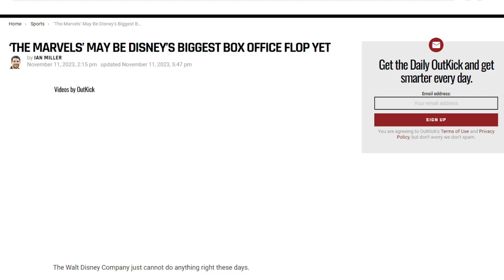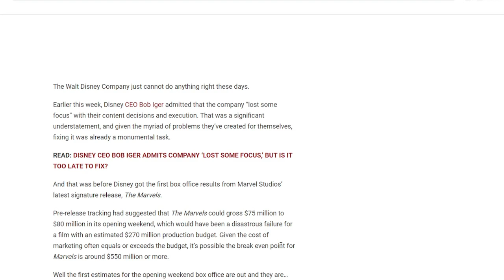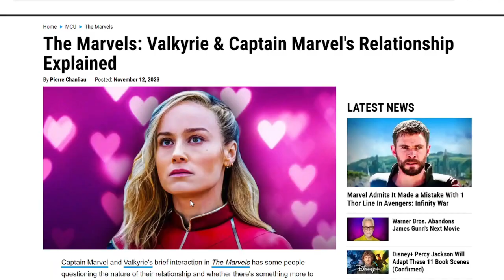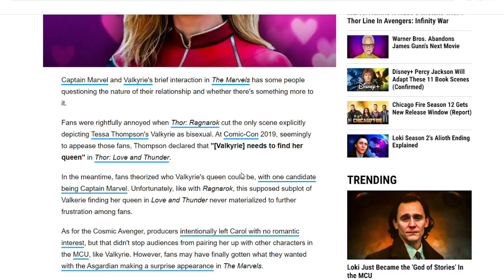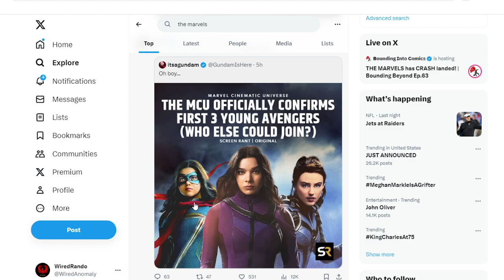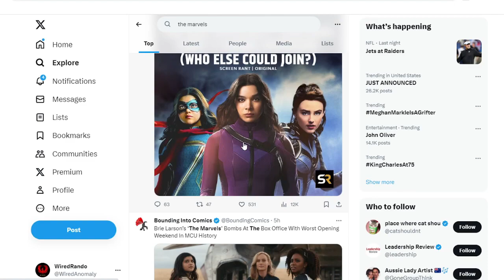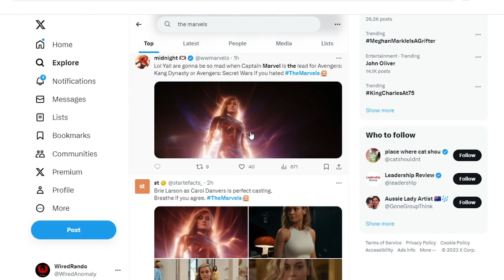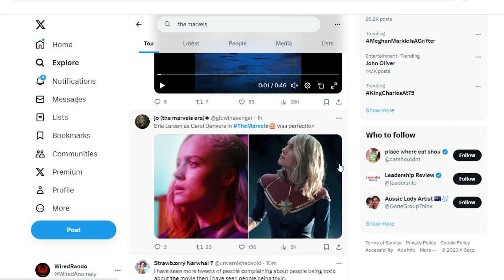Ms Marvel Is One of the Movies Of All Time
Ms Marvel is a film that is so stunning and so brave that I literally couldn't believe how much I watched it while I was watching it. This is truly one of the movies of all time!